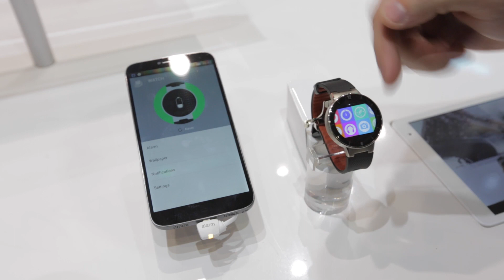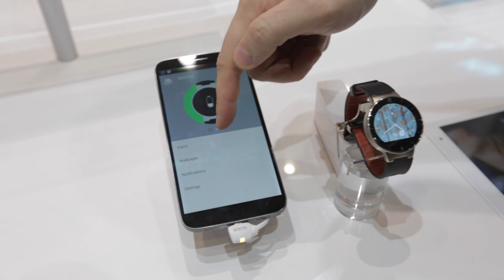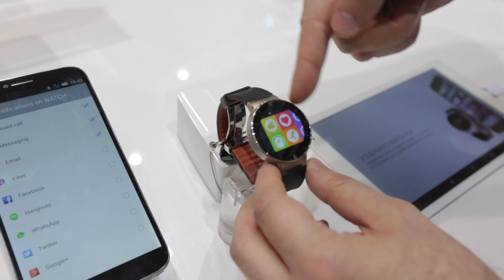MWC 2015: Alcatel OneTouch Watch hands-on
Pametni satovi nikako da konkretnije privuku kupce: korisnici još uvek ne vide korist koja bi ih naterala na kupovinu, a kao dodatni razlog tu je i cena. Može li Alcatel nešto da uradi? Ovaj proizvođač je poznat po dobrim cenama uređaja, a Alcatel Watch deluje sasvim korektno...